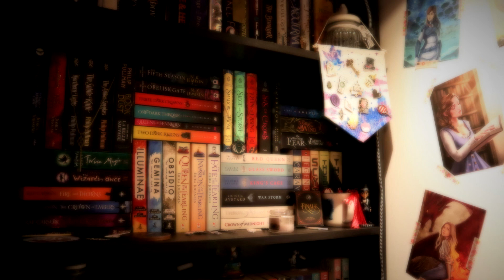Q&A - and giveaway winner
Hello!

Here I am with the answers to your questions and to announce the winner of the giveaway!!

Sophia x